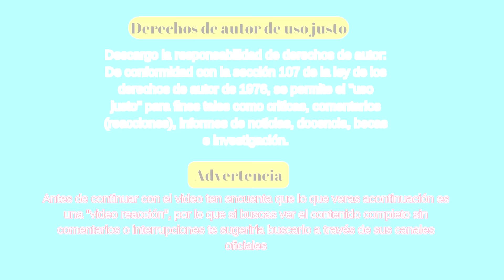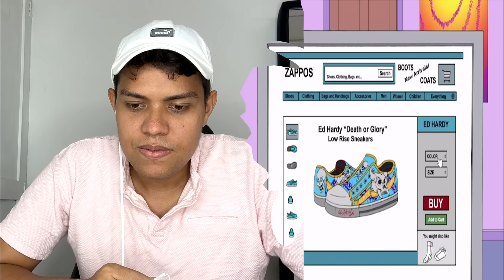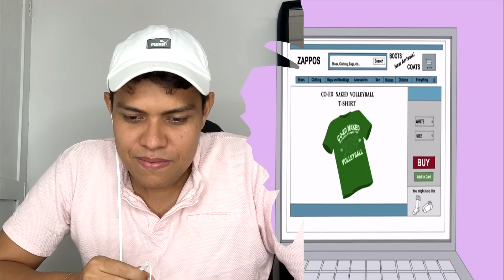Steve es director de cine y piloto un mismo dia American Dad capitulos completos (Video Reacción)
Video reaccion de american dad capítulos completos

American Dad capitulos
temporada 12
capitulo 2